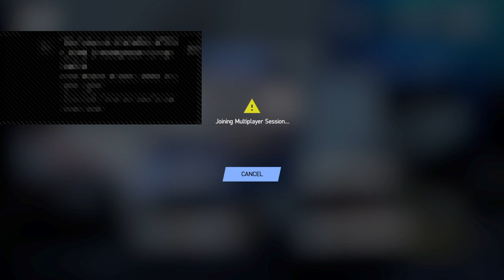Nicole, Davewok Returns !!! PC2 with Celebrity Dave Carmen Jorda